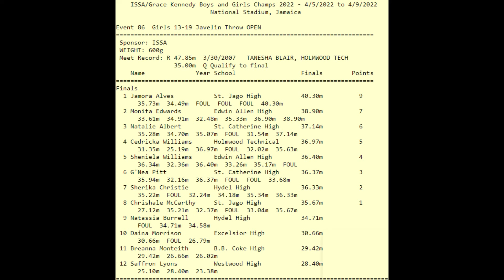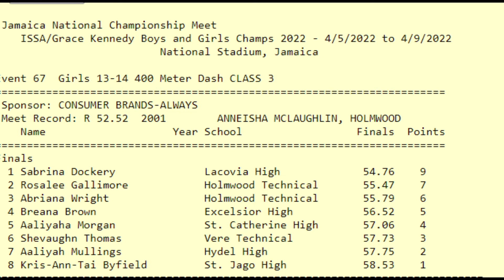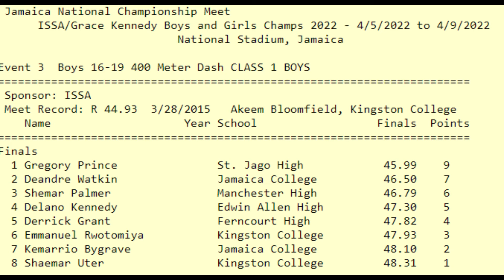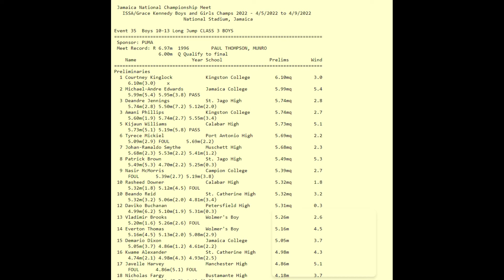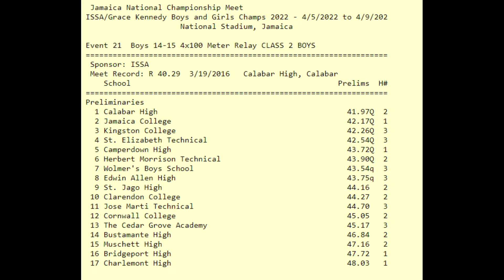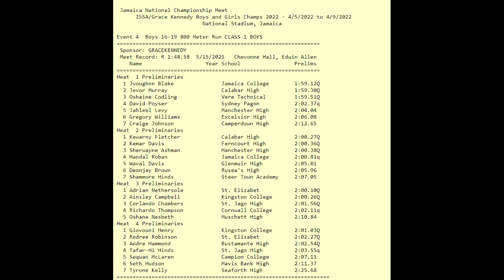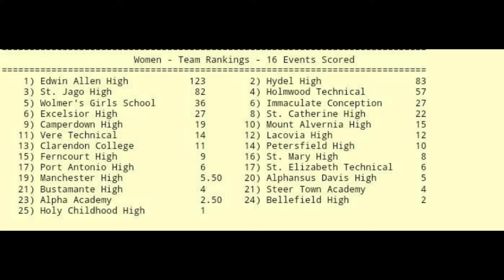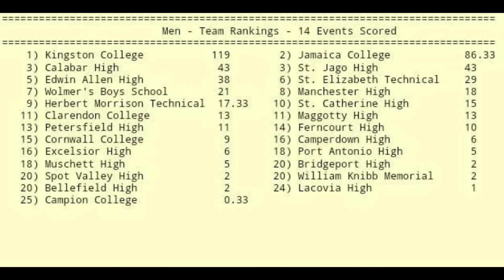Champs 2022 Day 3 | Final Session | Review | ISSA/GraceKennedy Boys & Girls Champs | Jamaica |DTM